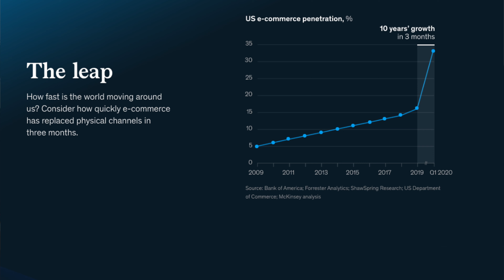The Great Leap Forward: Ecommerce Grows 10-years in 3-months | Ecommerce News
Ecommerce has experienced massive growth during the crisis. Now we know how extensive that growth has been. This is a transformational shift of the offline economy into the online. What side of history is your business on?